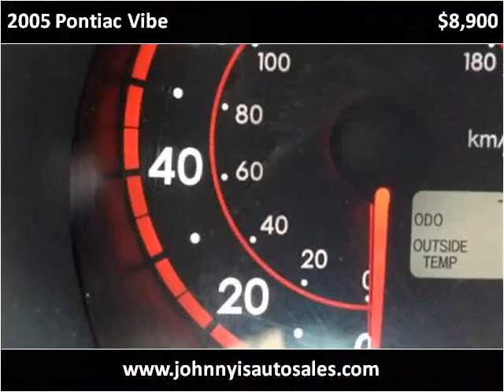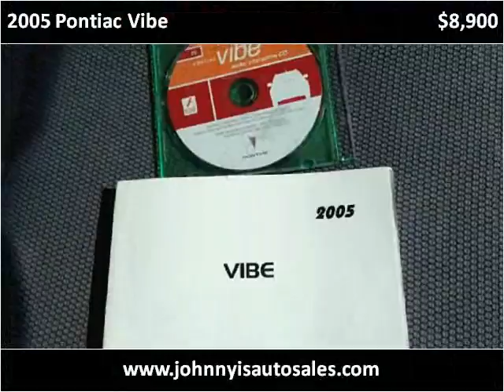2005 Pontiac Vibe Used Cars Lawrence KS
This 2005 Pontiac Vibe is available from Johnny I's Auto Sales.